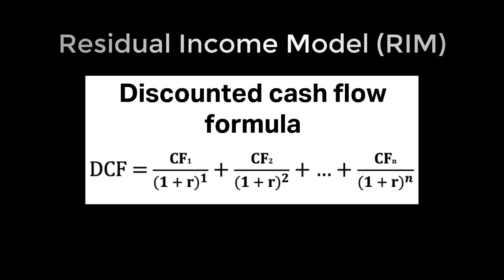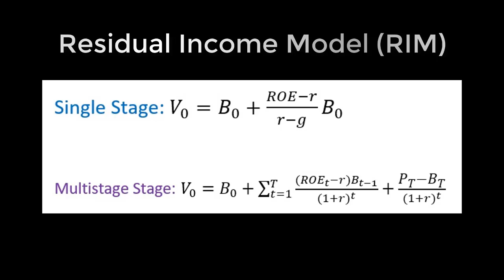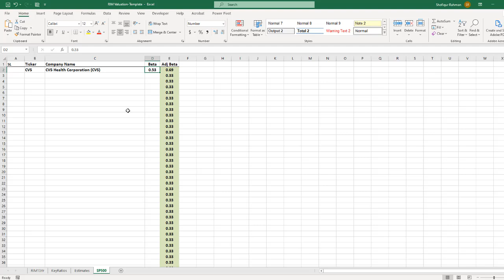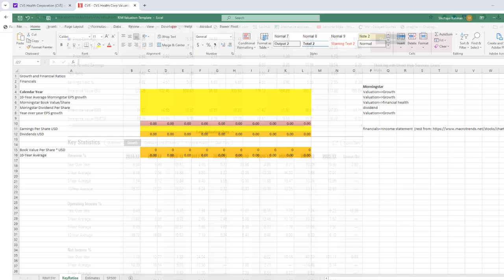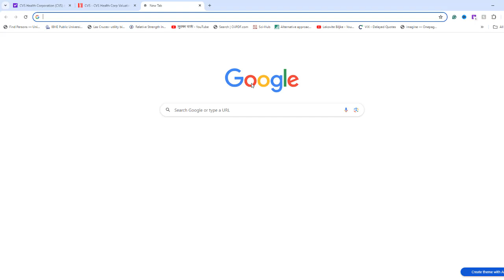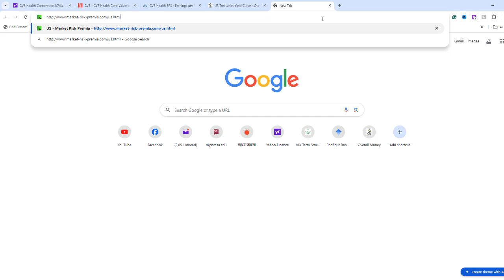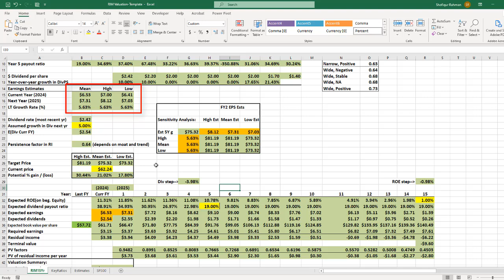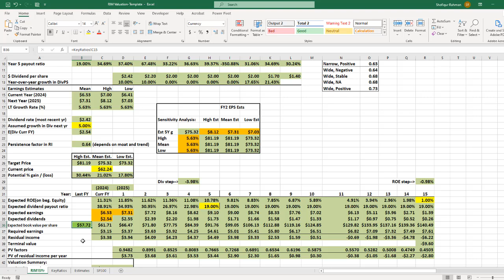Residual Income Valuation | RIM valuation in Excel | RIM Model Step by Step Guide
In this video, we go over how to apply a residual income model valuation to reach CVS Health Corporation's intrinsic value. Residual income for a given time period is the earnings for that period in excess of the investors’ required return on beginning-of-period investment, which is also called the equity charge. We can determine if a company's share price is over or undervalued using RIM valuation. All the technical concepts are explained and applied using the Excel model.

Key steps in this RIM valuation:
- Forecast the residual income, typically for a 5-15y period
- Calculate the present value of Residual Income
- Adjust inputs and assumptions
- Calculate the equity value
- Reach a valuation and make a decision